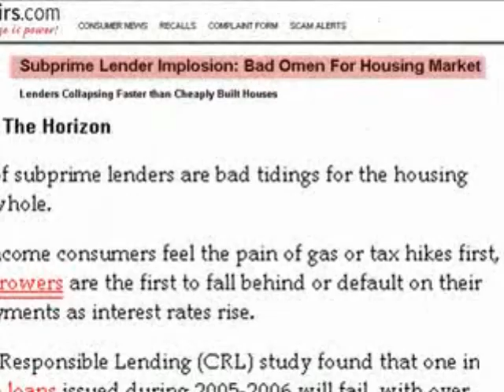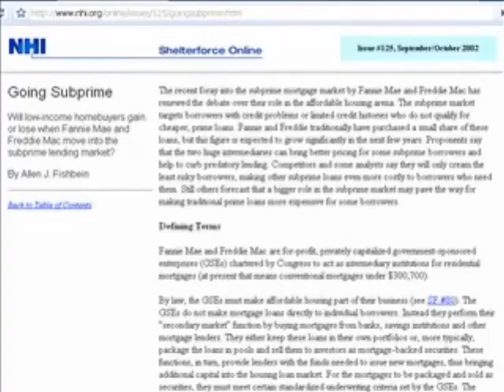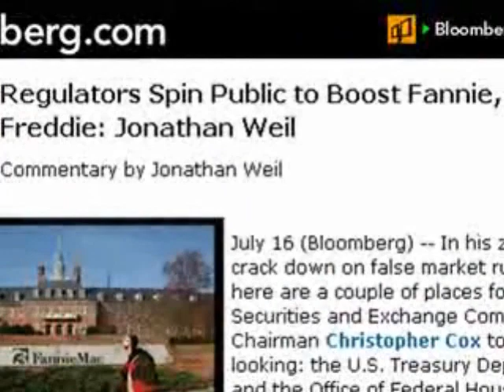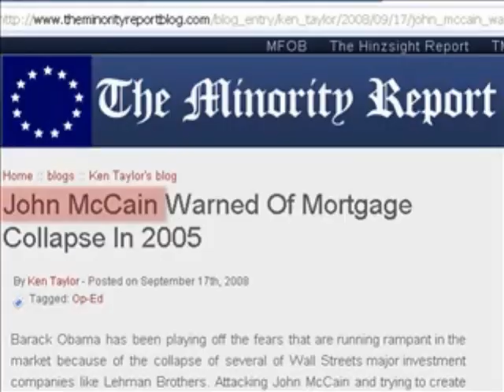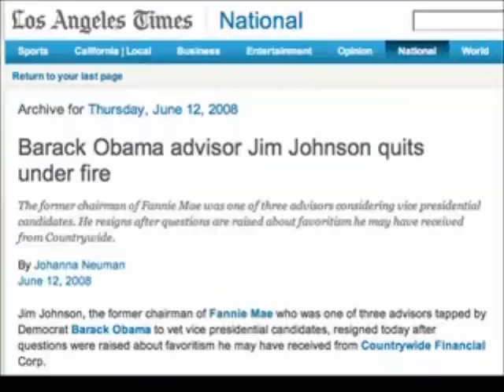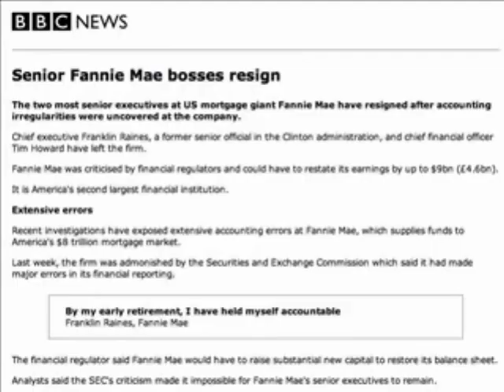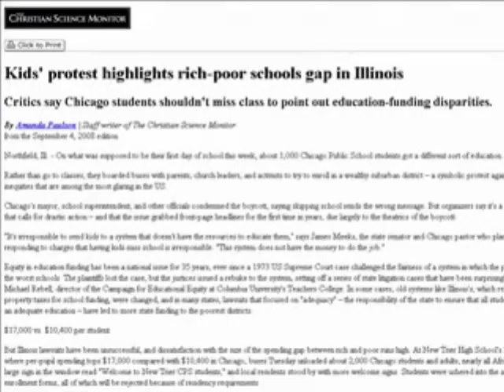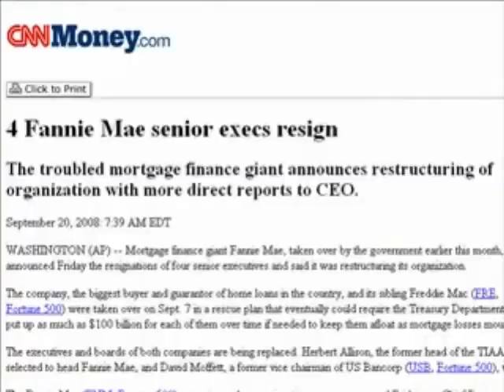Cause of the Economic Crisis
Burning Down The House